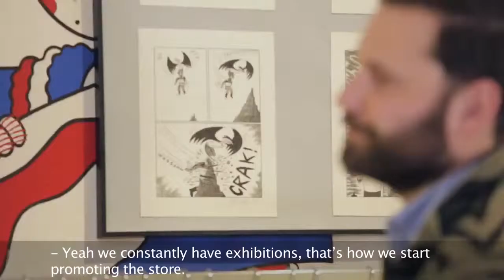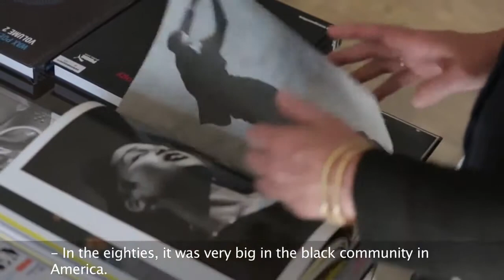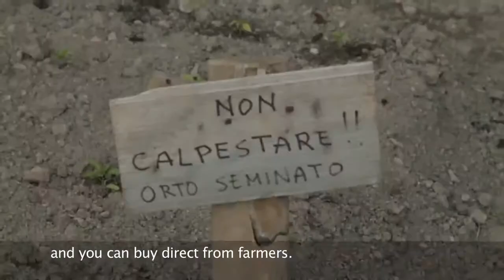La Fashion Wheel by Peugeot Cycles In Milan with Marc Beaugé